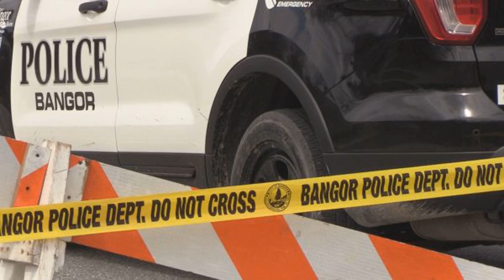Severe storms leave deadly mark on South as tornadoes reported, thousands without power